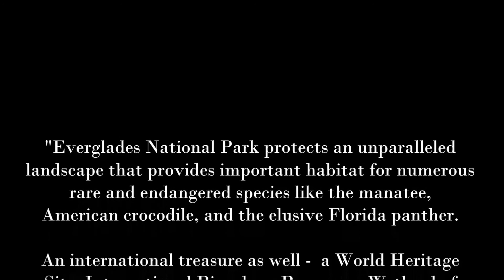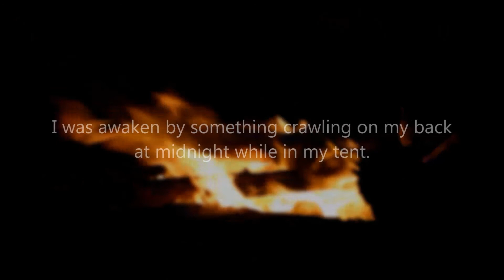JK & MC- 7 Days in the Glades